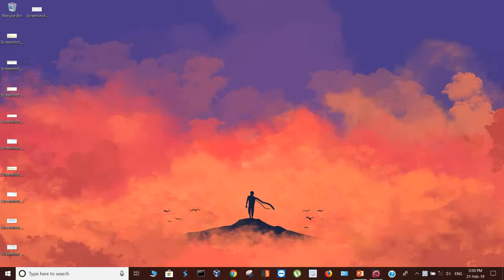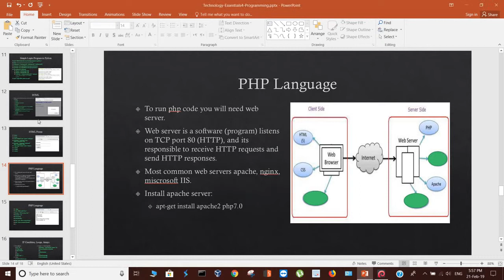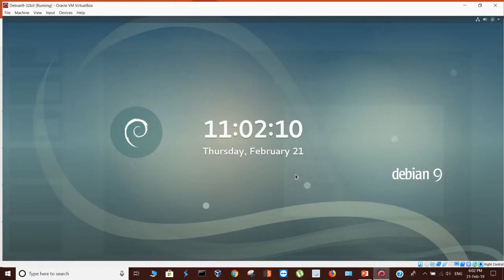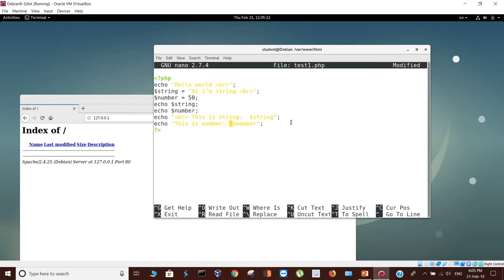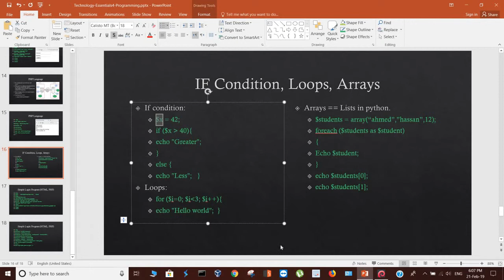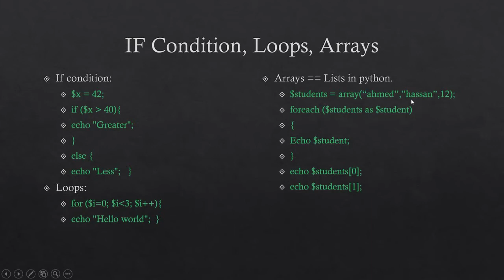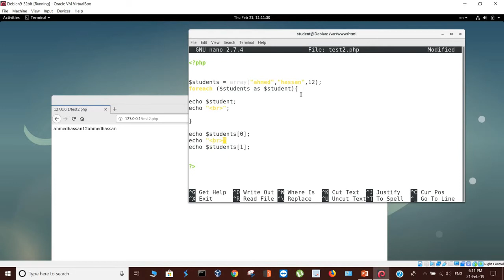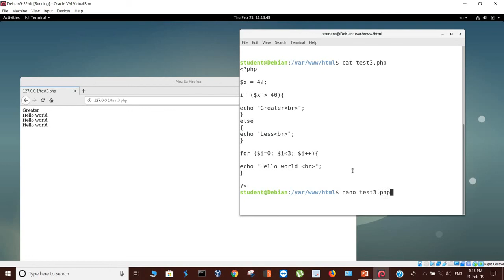35- Programming - PHP